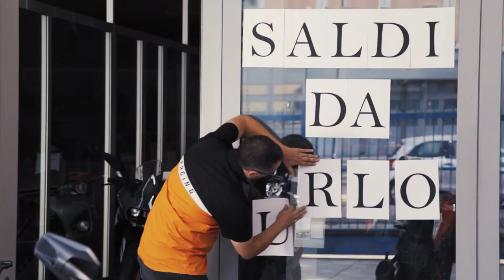Saldi da urlo Vempa Moto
Spot promozione saldi sull'abbigliamento moto KTM
all'interno della concessionaria Vempa

Qui tutti i video promozionali realizzati per curare la comunicazione dei questa azienda: